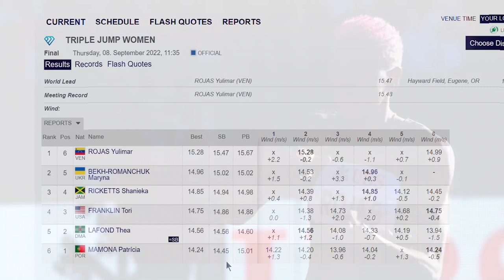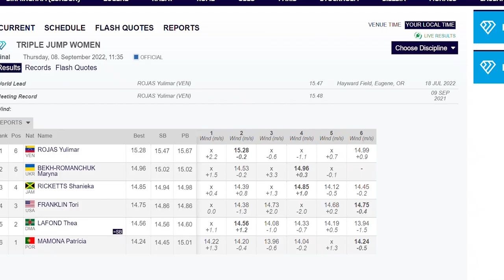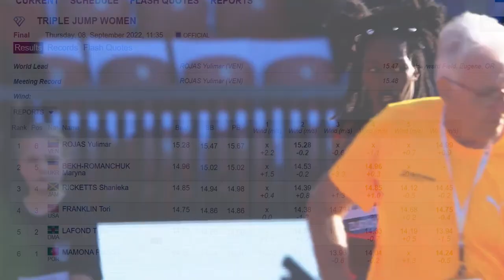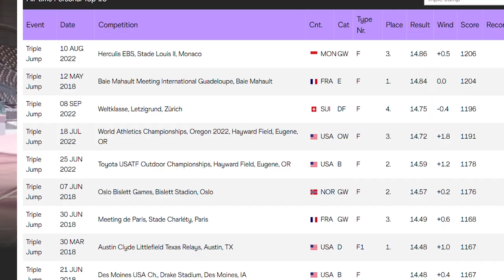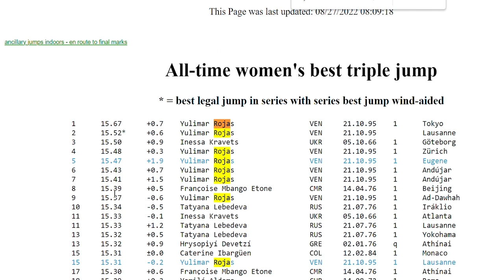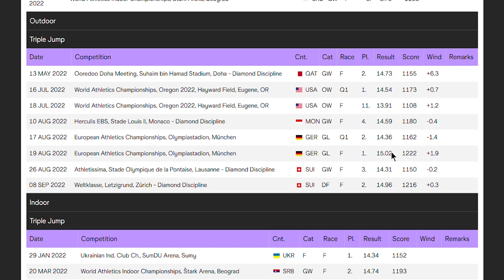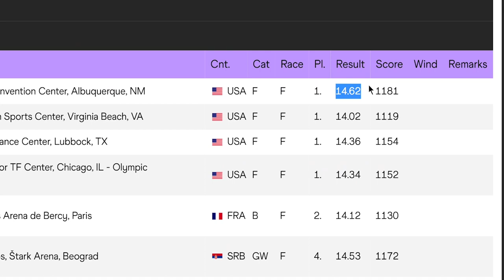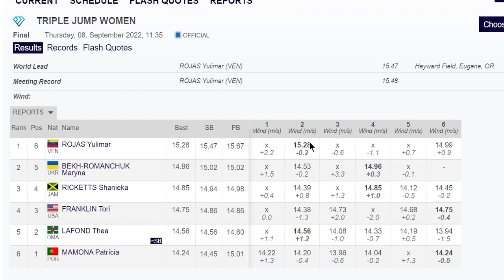2022 Zurich DL Womens Triple Jump Recap | Yulimar Rojas, Shanieka Ricketts, Maryna Bekh-Romanchuk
The Women's Triple Jump at the 2022 Zuirch DL Final was a high quality competition to end off the season

Intro - 00:00
Yulimar Rojas 15.29m Jump - 00:30
Thea Lafond 14.56m Jump - 00:59
Shanieka Ricketts 14.85m Jump - 02:27
Maryna Bekh-Romanchuk 14.96m Jump - 02:45
Patricia Mamona 14.24m Jump - 04:12
Tori Franklin 14.75m Jump - 04:45
Breaking down the Women in the Triple Jump - 05:11
Closing - 09:27